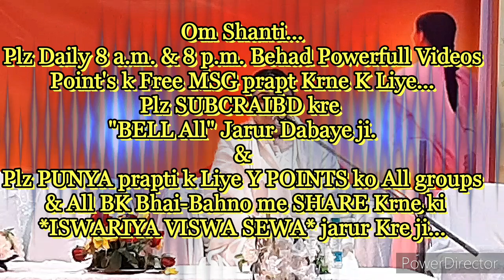प्रमाण-जब भगवान से कम्प्रोमाइज(समझौता) करते हैं, यहीं चूक होती हैं उसके चमत्कारों से वंचित होने की..